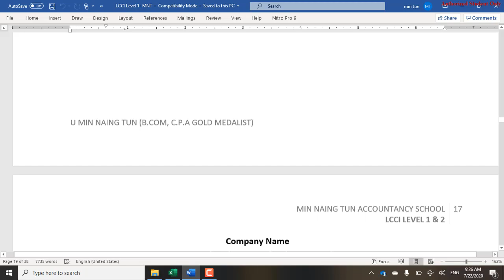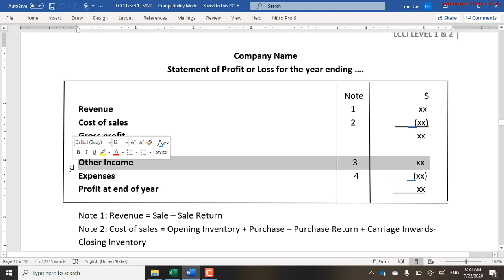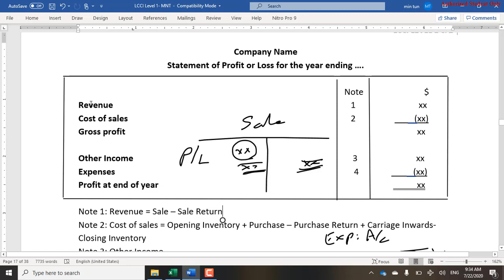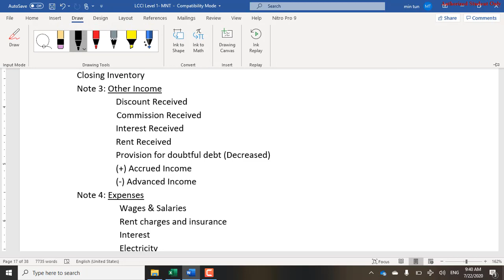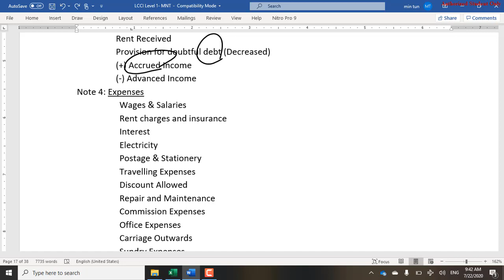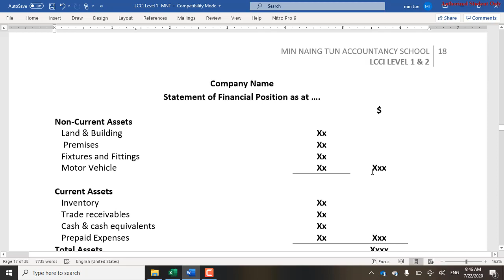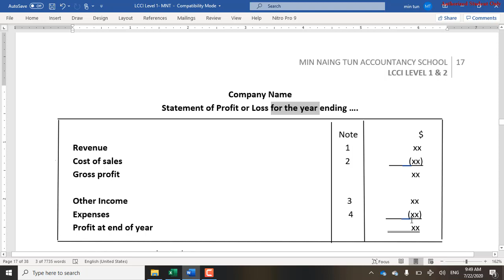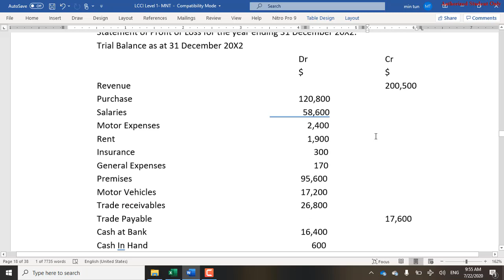LCCI-Level 1-Lecture- 10